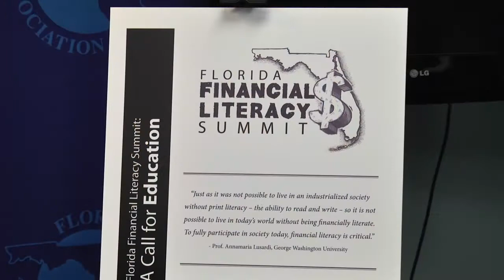The Money Course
Tallahassee, Fla.— A coalition of economic heavyweights including the Florida Council on Economic Education (FCEE), Florida Bankers Association, and the Federal Reserve Bank of Atlanta, today released a report concluding that Florida students need a required "Money Course" in real-world money management to get ahead and stay ahead following graduation.

"Educating the next generation is one of the most important things we can do to ensure the future prosperity of our state," said Florida's Chief Financial Officer Jeff Atwater. "Teaching today's youth about the fundamentals of money management will set them on a course for a lifetime of wise financial decision-making."

The report, "A Call for Education," stems from a summit attended by Florida Commissioner of Education Pamela Stewart, Florida Senate Education Committee Chair Senator John Legg, and praised by Florida Speaker of the House Will Weatherford and others.

"I would tell you that the time is now... our global economy is such that we have an even greater opportunity and need for financial literacy," keynote speaker Commissioner Stewart said during the summit.

A recent study by the Council for Economic Education found that students in states with required financial education course are more likely to save, pay off their credit cards, and take average financial risks, and less likely to be compulsive buyers, max out credit, or make late payments compared to students in other states.

"Our economy depends on the ability of young Floridians to responsibly manage and grow their money into adulthood," said FCEE Executive Director Mike Bell. "Requiring The Money Course to be taught as a half credit course in high school will keep Florida competitive and grow our economy."

The push for a required course has intensified following legislation passed earlier this year to determine the cost of a required financial literacy course. A report from the Department of Education is expected by October 1, 2013.

An excerpt from the report, authored by Lesley Mace, Federal Reserve Bank of Atlanta:

Financial literacy is more than something that we would like for our students to know about— it is an essential skill crucial to their future success in life. If we don't act, the next generation will not be the only ones to feel the cost: businesses, employers, government, and ultimately the economy will suffer if young people are unable to navigate their way through the world of personal finance. Research shows that a course in financial literacy, particularly when paired with testing for accountability, definitely results in improved outcomes in student behavior when managing money. Several states have already implemented successful programs that can serve as a model for Florida. With the wealth of organizations throughout the state already prepared to provide curriculum and training at little to no cost, the barriers to implementing the course are few. If all Florida students leave school equipped with a solid standards-based personal finance course, supported by teacher training and course assessment, the next generation of Floridians will have the tools they need to manage their money, the knowledge necessary to achieve their financial goals from college to retirement, and the ability to be productive employees and contributors to the state's economy. Evidence from the summit's speakers provided ample proof of Commissioner Stewart's opening statement: this is important, and it is important that we get this right.

Read the entire report and learn about The Money Course at RequireTheMoneyCourse.com.